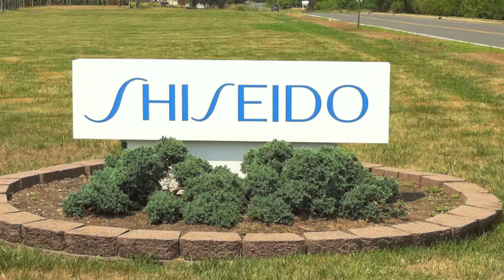Shiseido Solar PV Photovoltaic East Windsor NJ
EAST WINDSOR — To support a plan for Shiseido America to use renewable resources to generate about 80 percent of the energy needed to operate its Princeton-Hightstown Road facility, the Township Council unanimously approved a resolution this week to support the company's plan for constructing solar panels on the property while the firm makes a contribution to the township's open space fund.

   According to the resolution, Shiseido America received approval from the Planning Board in April to install a ground-mounted system of solar panels on 7 acres of the close to 44-acre property. The system will consist of a 1.4-megawatt photovoltaic system and will be surrounded by an 8-foot high chain-link fence.

   "And the system will be fully buffered and landscaped," Mayor Janice Mironov said. "It is a commercial property on the site, and no one is in the immediate vicinity."

   Mayor Mironov said the construction of the solar panel system will be done on the north side of the property where it borders Millstone Road.

   According to Planning Board records of testimony from the company's experts, there will be a landscape buffer 100 feet in width to screen the system from Millstone Road.
   As part of the agreement, Mayor Mironov said, Shiseido America voluntarily has offered to donate $7,500 to the township's Open Space Trust Fund to be used for the acquisition of open space for recreation.

   "They offered to do this," she said. "This is part of the agreement."

   Mayor Mironov said the township is fully supportive of the efforts by Shiseido America to reduce energy costs.

   "We are supportive and proud of their energy-efficient efforts," she said.